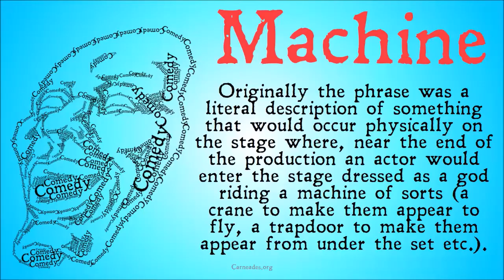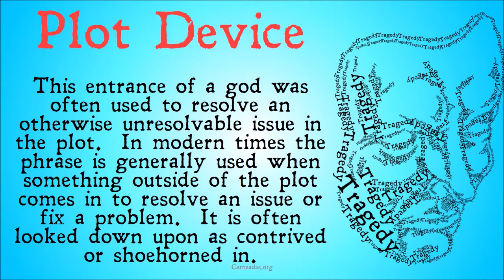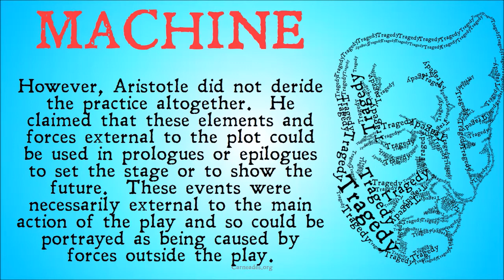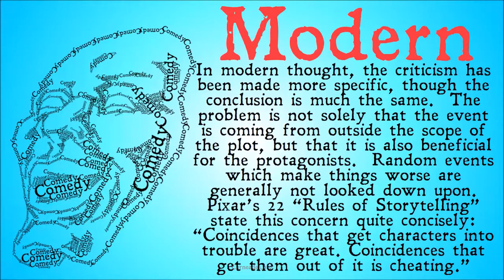What is Deus Ex Machina? (Aristotle's Poetics)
The trope of Deus Ex Machina, or "God from the Machine" was first identified by Aristotle and literally described when a God would enter the stage on a mechanized platform and resolve the central problem.